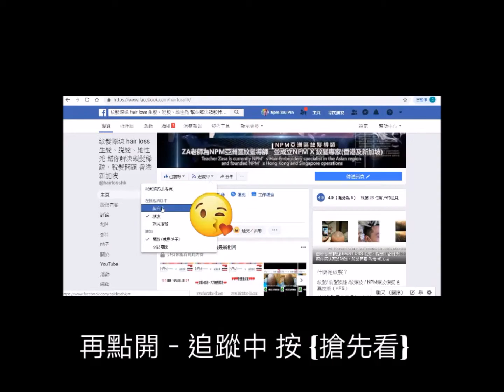推薦的生髮產品哪種生髮水比較有效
近不少朋友留言諮詢生髮產品,日本生髮產品種類非常多,而且效果都很出色,

◢💪 紋髮權威 💪 ◣【NPM x 紋髮專家】紋髮際線

❤細緻手法絕非一般市場操作方式...
❤不希望有『頭套感』的紋髮際線
❤不希望有『完全沒上色』的紋髮
❤不希望有『難看』的紋髮
❤不希望有『浪費時間』的紋頭皮
💪【NPM x 紋髮專家】是您最好的選擇！👈
我們的紋髮技術可以處理

❤紋M額及紋髮際線個案❤
❤紋地中海 紋禿頭個案❤
❤紋全頭 skin head個案❤
❤紋女性瀰漫性脫髮❤
❤紋髮 紋頭皮個案❤無數個真實個案❤

❤顏料扮頭毛❤ 紋髮技術❤
😀紋髮是什麼？

😀價錢又如何？

😀如果預約？
1.影下你需要做的位置
2.提出要求及問題
3.報價/確認價格
❤老師每個月有10-15天會在香港處理客人時間查詢，請跟我們聯絡❤

😀如果預約？
1.影下你需要做的位置
2.提出要求及問題
3.報價/確認價格